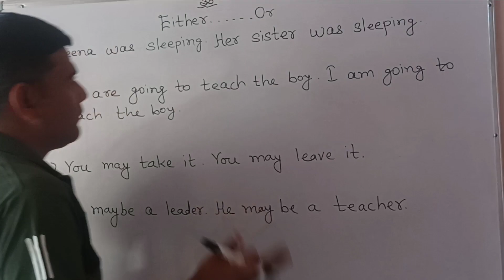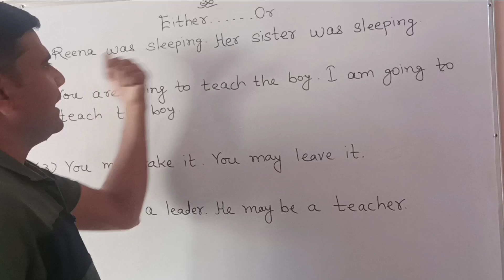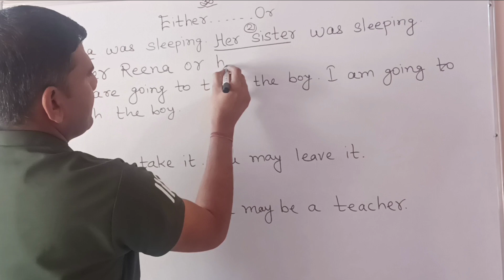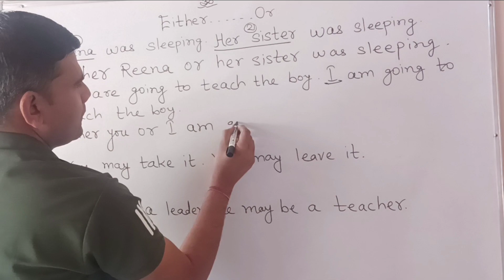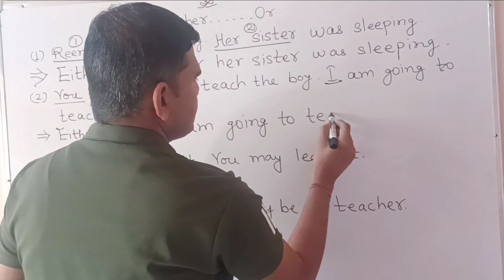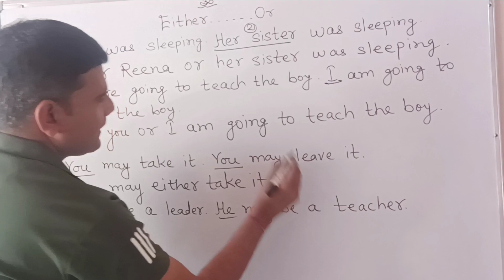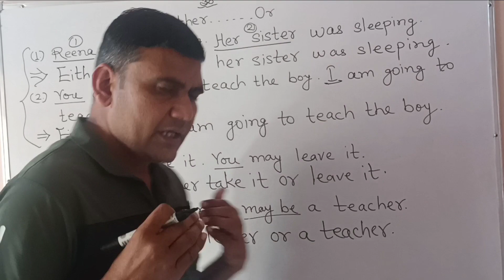CONJUNCTION IN ENGLISH GRAMMAR | USE OF EITHER....OF | CONNECTIVES/ JOINING WORDS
Conjunctions in english grammar | Use of either. Of | CONNECTIVES / Joining words / linking words

In this video you will learn about use of conjunction "either...Of" . This video is very useful for those students who are preparing of english grammar for board exam or competitive exams. So watch the video till end.